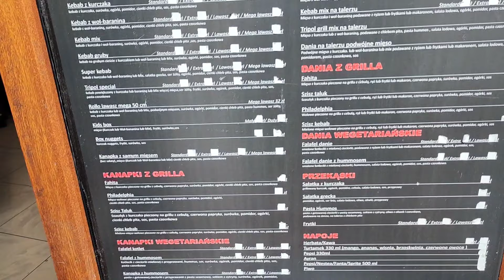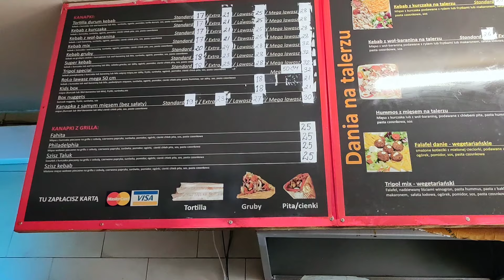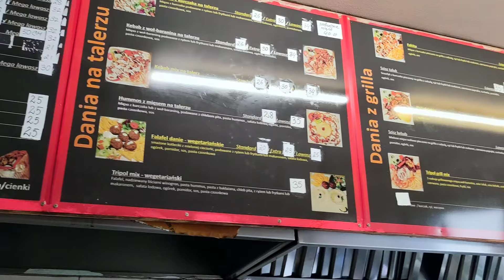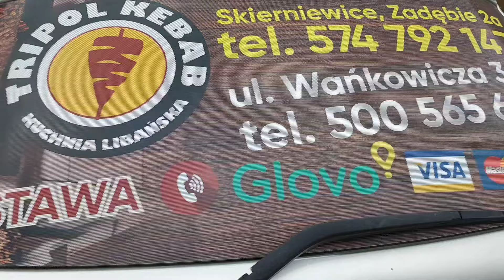TRIPOL KEBAB SKIERNIEWICE OSIEDLE WIDOK NAJLEPSZY!